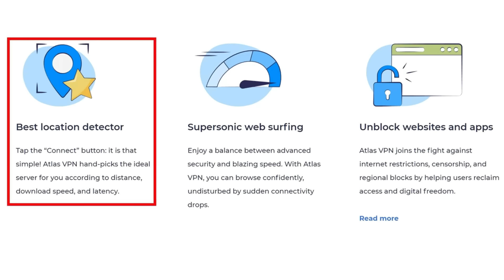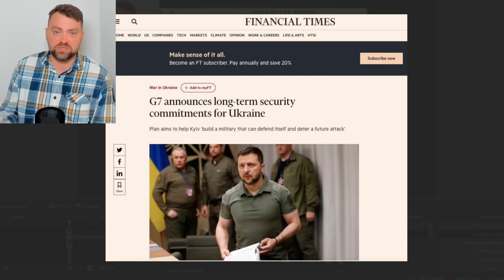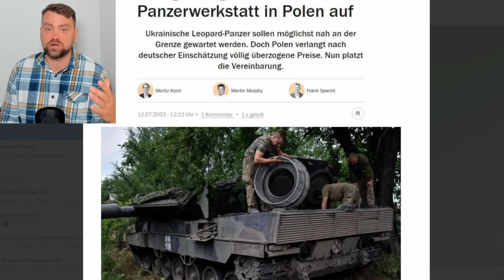Update from Ukraine | Did Ukraine lost the NATO deal? | One more Ruzzian General is lost